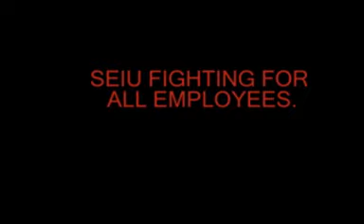SEIU, SCREWED THIS TEMP.